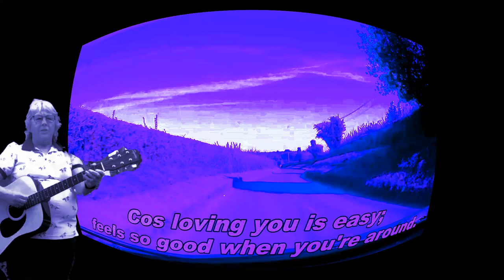Wouldn't Want It Any Other Way....Helena Aitken (Remastered)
Country Song. vocals: Helena Aitken (remastered 25th July 2024).
Backing : Jigamything.
© Ken Hartland and Keith Hartland.